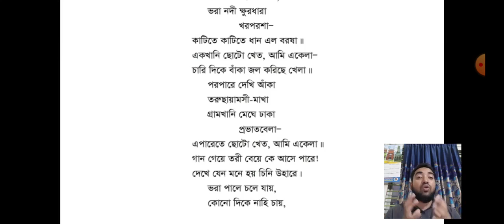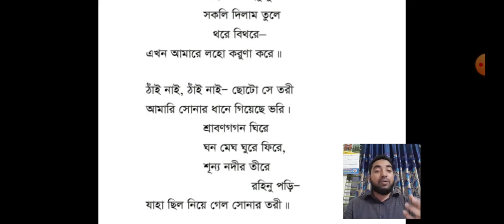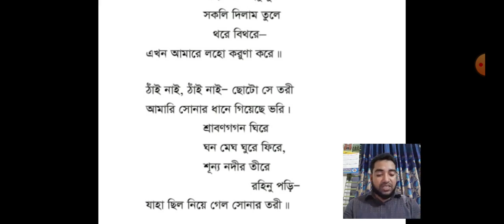সোনার তরী, রবীন্দ্রনাথ ঠাকুর। একাদশ দ্বাদশ শ্রেণি। মু.শাহাদাত হুসাইন স্যার